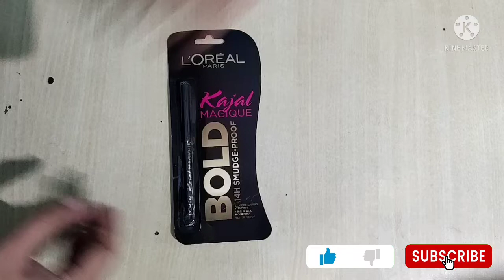Best Eye Kajal I have Ever Used || Sab se acchi kajal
L' OREAL PARIS Kajal Magique BOLD is the Best Kajal Ever
I have used so many kajal's in 6 years but this one is the best this kajal we can aslo use as eyeliner,the best thing about this kajal is once we apply then till 14 hours we don't have to worry that it will spoil,really it is not going to move from the place you have applied, it is WATER PROOF,this is my own personal exprience.

Price: 350